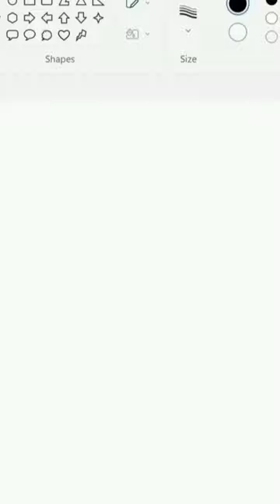3d wallpaper on the computer,jan gan man#suva#drawing#art#painting#viral#shorts#dubai#logo